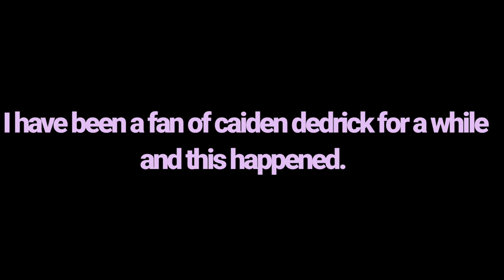What Happened To Caiden Dedrick?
Hello bugyss. today were talking about caiden dedrick, so his channels Got deleted and two or more videos popped up on his channel.